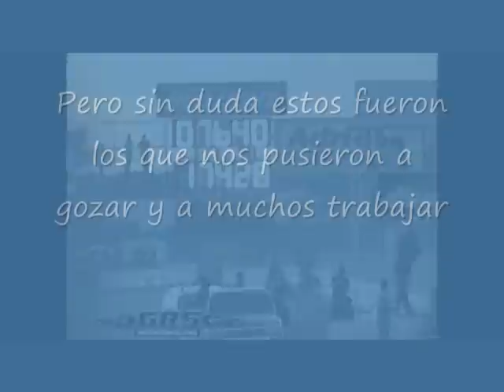ORGULLO BORICUA (MIX).wmv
mix de los records de autos en puerto rico